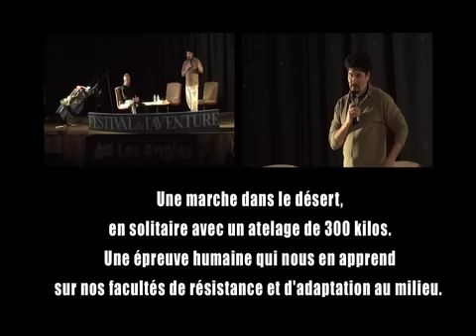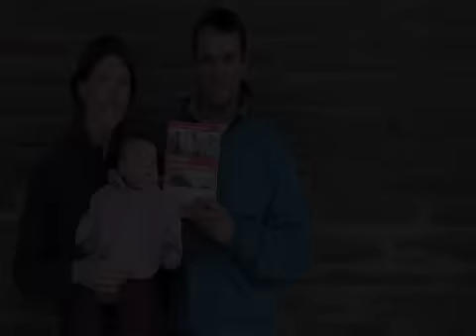Festival Aventure des Angles 2012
Festival de l'Aventure des Angles 2012
Images et Montage de Florent Kolandjian pour l'association Images et Solidarité